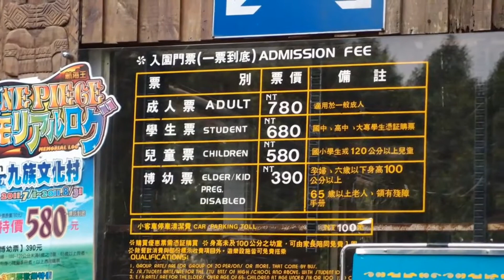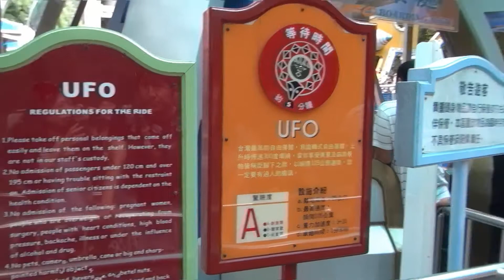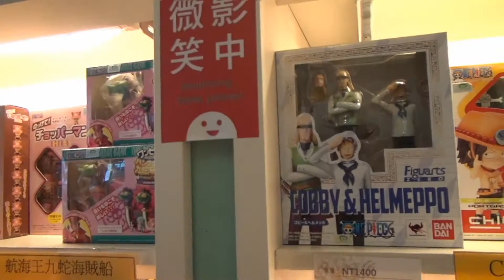九族兩天一夜宣傳影片